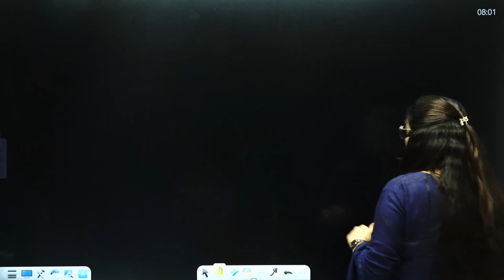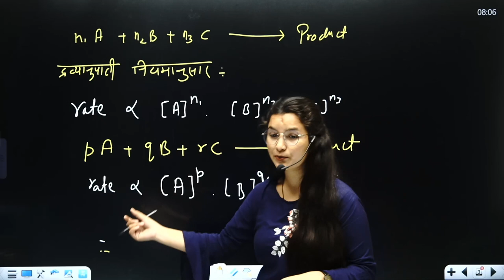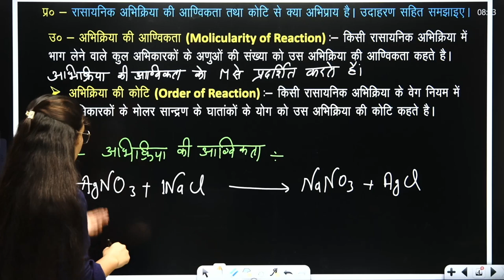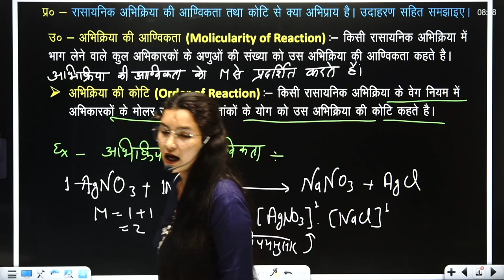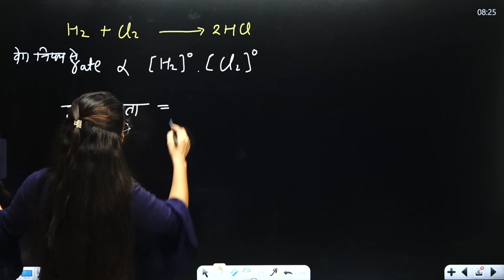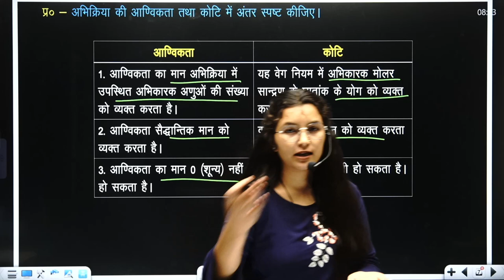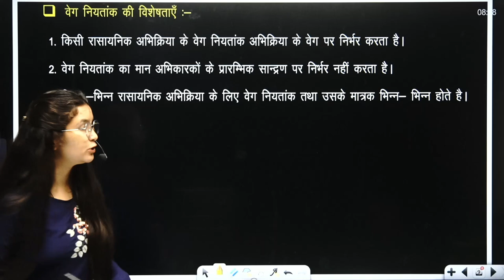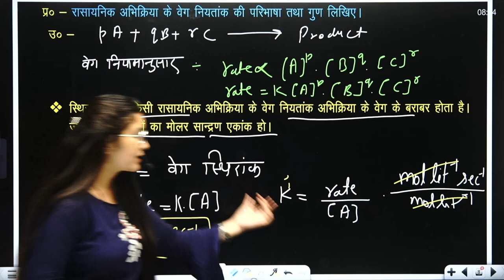अभिक्रिया की आण्विकता व कोटि | रासायनिक बलगतिकी | Chemistry Class 12 Chapter 3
अभिक्रिया की आण्विकता व कोटि | रासायनिक बलगतिकी | Chemistry Class 12 Chapter 3 by Sakshi Ma'am | NCERT Hindi Medium | @sciencedeewaneshorts

📢पीडीएफ कहां मिलेगी 😭 कौनसा ग्रुप जाॅइन करना है 😭 पीडीएफ डाउनलोड कैसे करनी है 😭-

 • पीडीएफ कहां मिलेग...